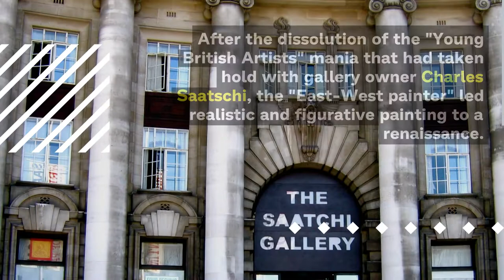Micro Biography #5 - Neo Rauch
A very short biography of Neo Rauch with chilling Lo-Fi Beats. Have fun watching! For other short biographies check out the Micro Biography channel.

✌ Check out Neo Rauch´s early work:  HANDLAUF: New and Earlier Works ✌

✌ More of Neo Rauch´s work? Neo Rauch: Dromos: Paintings 1993–2017 ✌